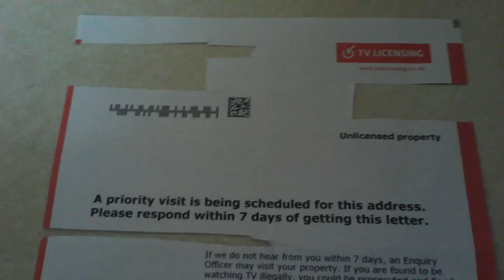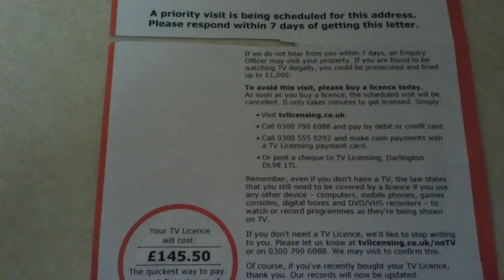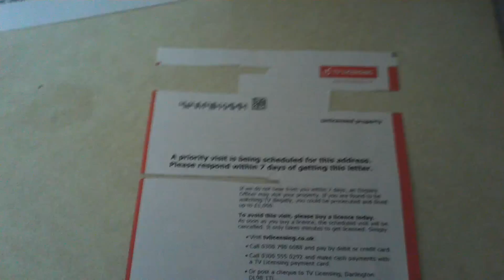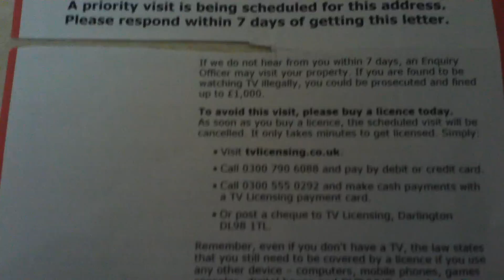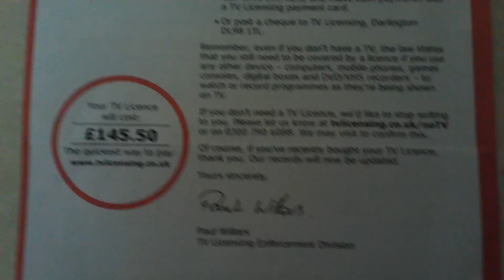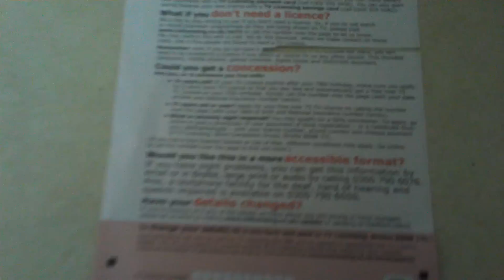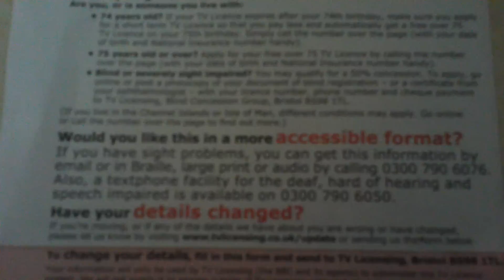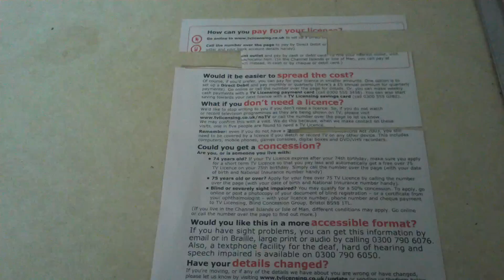Tvl,bbc,Tv licence officer,impending visit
Episode 4 ."what happens when you dont pay tvl". Letter number 2 ...Tv licence filth at work again.